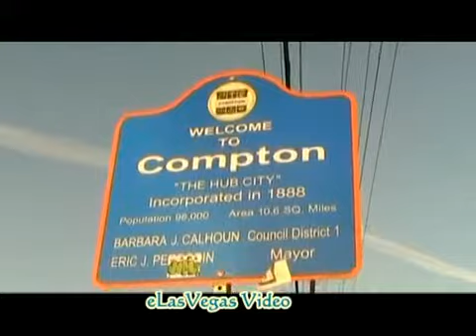Rowdi Hometown "Gang Life in Compton,CA"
Amazon Music